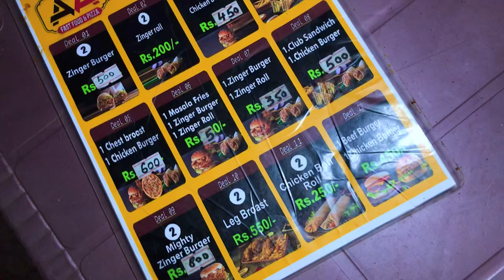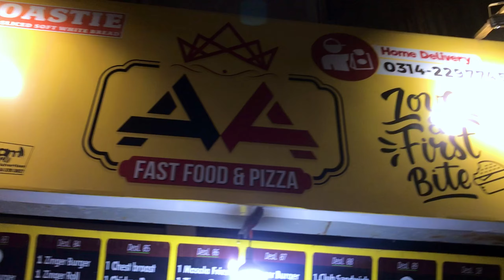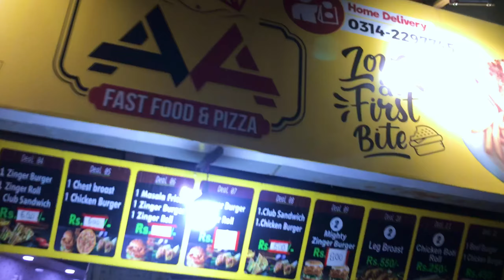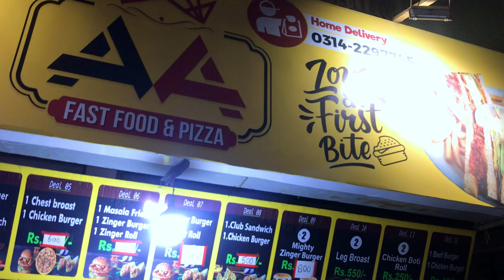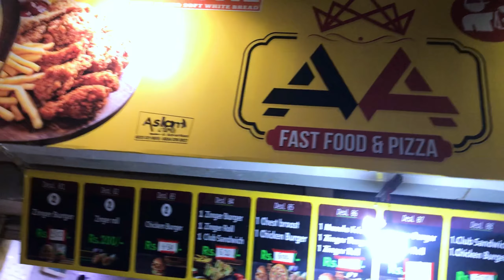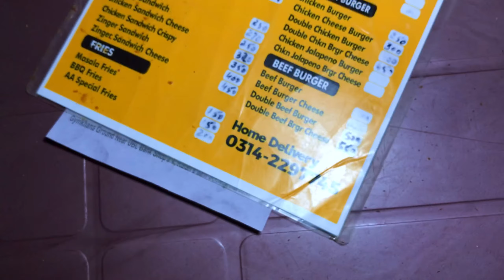Fast Food Ki Sabse Sasti Deals || Zinger, Club Sandwich , Zinger Roll Sb Kuch Sirf 600 Rs Me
Fast Food ki sbse Sasti Deals || zinger, Club Sandwich zinger roll sb kuch sirf 600 Rs me
H For Haseeb || Haseeb vlogs

Restaurant: AA king Fast Food
Location: GymKhana Ground Near UBL Bank, Rafah e aam Society, Malir Halt Karachi.